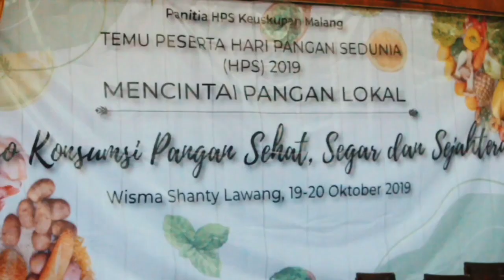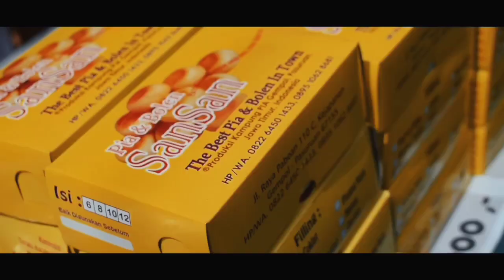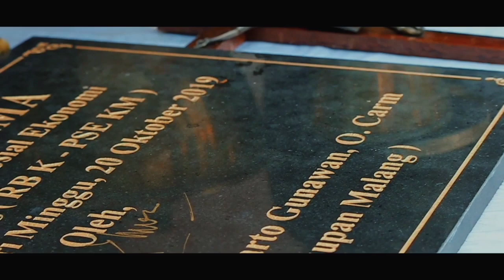Pertemuan PSE dan Pemberkatan Rumah Bersama K-PSE Keuskupan Malang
Pertemuan PSE sekaligus perayaan memperingati Hari Pangan Sedunia dan dilanjutkan dengan Pemberkatan Rumah Bersama K-PSE  yang diselenggarakan di Paroki Lawang Gereja Santa Perawan Maria Tak Bernoda Lawang